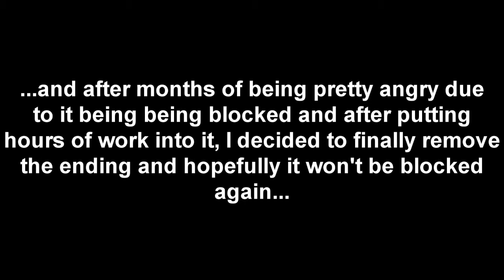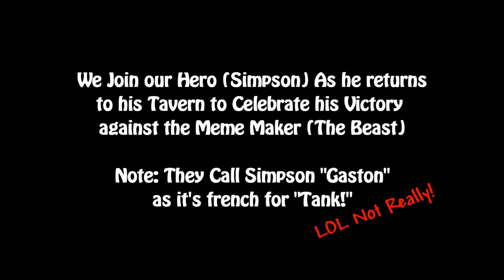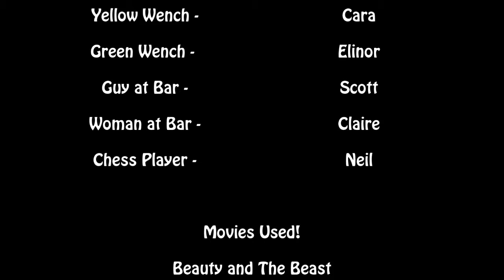The Chronicles of Simpson - Part 2: Simpson Celebrates His Victory! *Re-Upload*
After His Victory In Part 1, Simpson Retires back to his Tavern to celebrate with his Homies, expect more wacky faces, more characters and hopefully a few good laughs in: The Chronicles of Simpson - Part 2!

**After the original video was taken down due to some small copyright reasons, I have decided to re-upload this part but without the ending, which was the copyright piece in question!